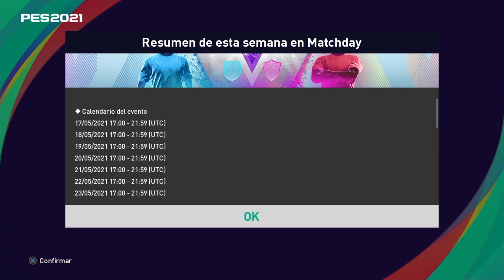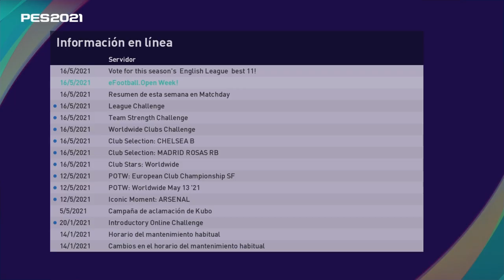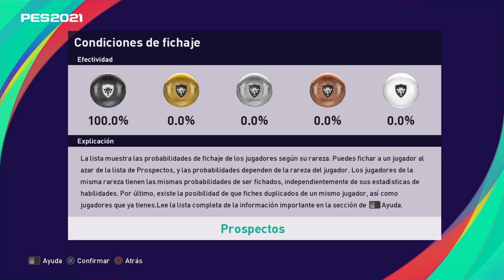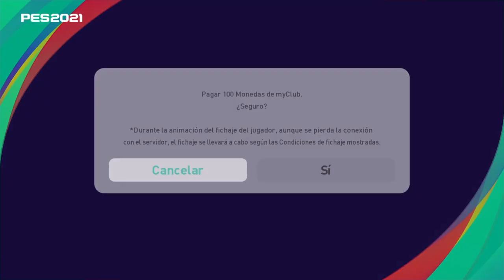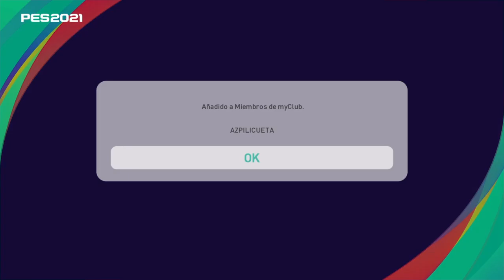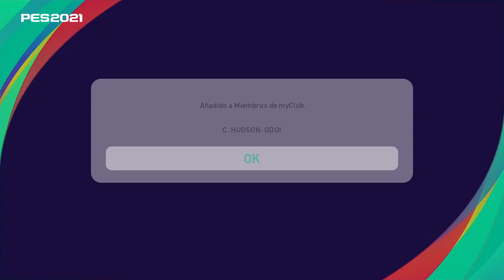eFootball PES21 Myclub | Pack Opening 68 "CHELSEA CLUB SELECTION"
eFootball PES21 Myclub | Pack Opening 68 este es un vídeo de Myclub donde abrimos las cartas de los representantes de esta semana que trae a los CHELSEA CLUB SELECTION y NOVEDADES DE LA SEMANA, nuevos eventos de esta temporada en MYCLUB, en esta serie vendrán varios vídeos donde podrás ver los interesantes PACK OPENING, también es bienvenido sus comentarios y críticas por supuesto constructivas.

¡MUCHAS GRACIAS!